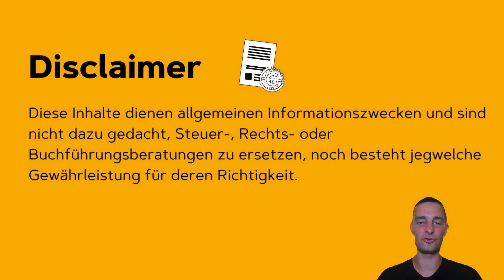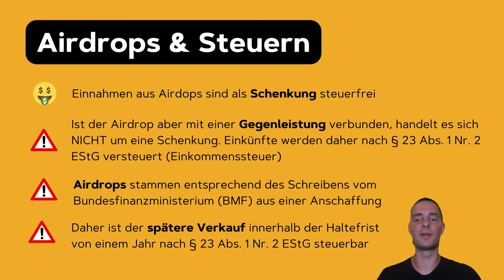Krypto Steuern auf Airdrops: So versteuerst du Bitcoin- und Krypto-Geschenke in 2023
In diesem Video: Alles zum Thema Airdops, Steuern und Risiken!

Airdrops sind kostenlose Geschenken von Kryptowährungen wie Bitcoin und Ethereum und Co.
In diesem Video zeigen wir Dir, wie der Zufluss von Airdrops und deren späterer Verkauf versteuert wird.

In diesem Video:

00:00 – Intro
00:17 - Was sind Airdrops?
00:35 – Vorsicht vor Scams
01:19 – Besteuerung von Airdrops
02:27 – chain.report gratis Aktion

☝️ Krypto Steuererklärung schon gemacht ⁉️ Nur wir bilden DeFiChain  Themen detailgetreu ab.